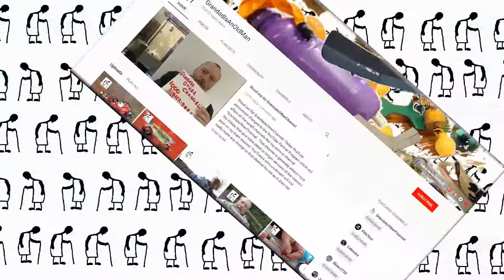Solar powered car using Polycrystalline solar cells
Solar powered car using Polycrystalline solar cells. I put this together for candle power and it worked but the sun came out today so I thought I would demonstrate how well it works with real sunlight.

Aoshike 50pcs Mnin 52*52MM solar panel for DIY Polycrystalline solar cell DIY cell phone charging